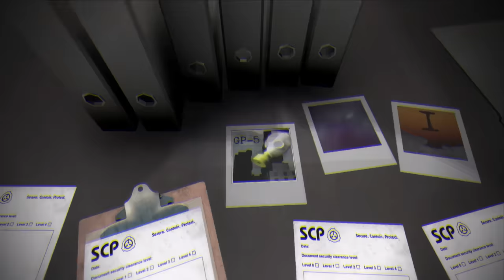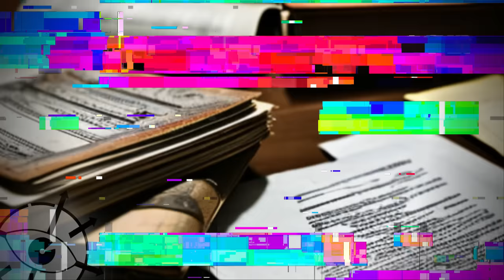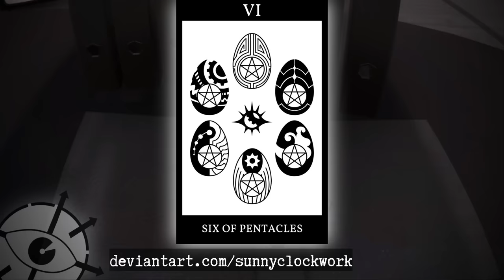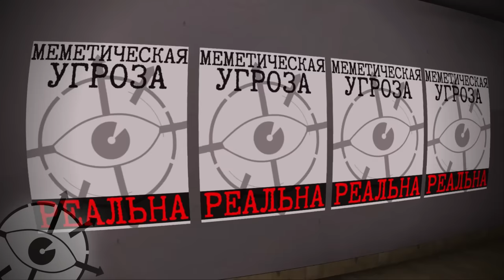Церковь Разбитого Бога и культ МЕХАН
Одна из самых проработанных фракций мира SCP - Церковь Разбитого Бога (ЦРБ).